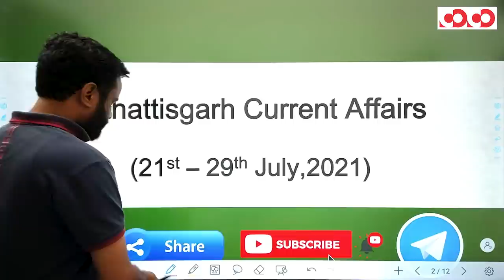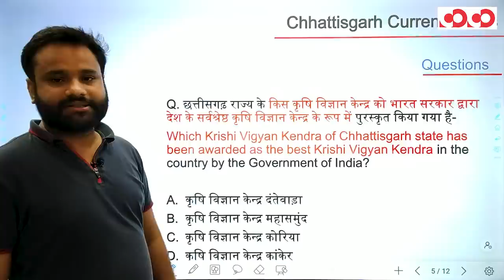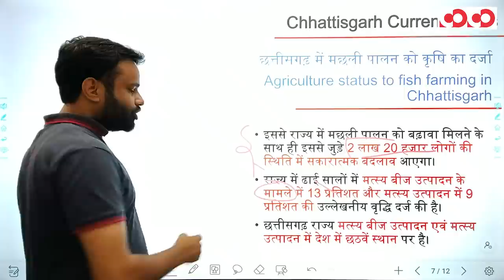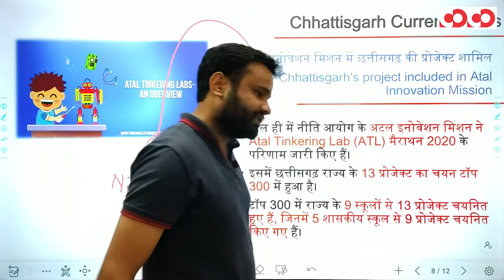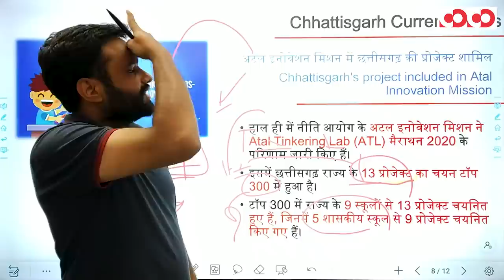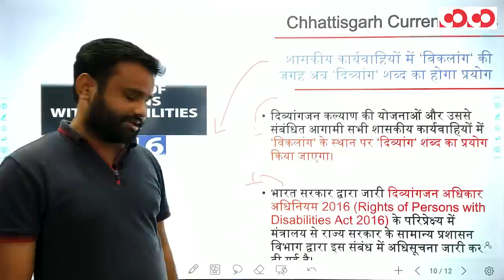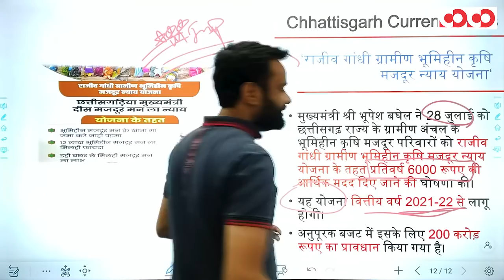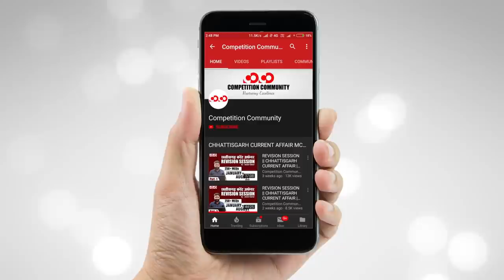Chhattisgarh Current Affairs || 21st to 29th July, 2021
👉 छत्तीसगढ़ विधानसभा मॉनसून सत्र - 2021

👉  मछली पालन को कृषि का दर्जा

👉 अटल टिकटिंग लैब मैराथन - 2020

👉 प्रथम अनुपूरक बजट - 2021

CGPSC Mains Test Series 2020